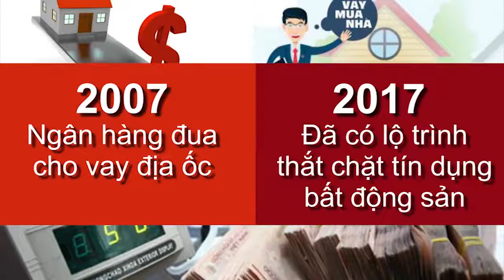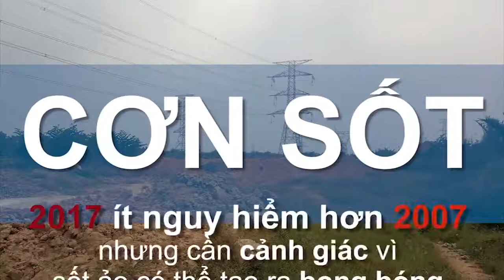Cơn sốt đất năm 2017 có gì khác với năm 2007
Nếu năm 2017, cơn sốt đất chỉ diễn ra với đất nền và giá tăng khoảng 1,5-2 lần thì năm 2007, cơn sốt diễn ra với cả đất và căn hộ, mức tăng giá cao nhất lên đến 10 lần.

So với năm 2007, giá đất hiện nay đã vượt nhưng phần lớn vẫn là cơn say của người có tiền nhàn rỗi bị kích thích bởi các yếu tố hạ tầng, tạo cơ hội cho cò đất tung hứng giá lên cao để kiếm lợi nhuận. Trong khi đó, cơn sốt đất năm 2007 hình thành bởi sự liều lĩnh của giới đầu tư và công cụ đòn bẩy tài chính được giới này sử dụng rất chuyên nghiệp.

Cơn say của người mua

Ông Lê Hoàng Châu, Chủ tịch Hiệp hội bất động sản TP.HCM, cho rằng thời gian gần đây nhiều dự án đất nền có tới 70% nhà đầu tư vào mua bán, nhưng chưa thấy xuất hiện nhà đầu cơ chuyên nghiệp như năm 2007. Hình thức của giới đầu cơ 10 năm trước là tạo sóng, lướt sóng một cách nhanh chóng làm ảnh hưởng đến toàn bộ thị trường.

Cơn sốt lần này bắt đầu bằng hàng loạt những tin tốt về hạ tầng, về vốn đầu tư FDI, về thông tin quy hoạch cũng như những “đại dự án” tại làm cho thị trường đón nhận hồ hởi, có cảm giác là thị trường nóng tại tất cả các vị trí và mọi phân khúc.

Diễn biến giá đất từ năm 2007 đến nay
Đối với nhu cầu đầu tư, đất nền vùng ven đang là điểm nóng trong quý II này. Cụ thể các khu vực: Nhơn Trạch, Cần Giờ, Hóc Môn, Củ Chi, Bình Chánh, quận 8, quận 9 … đang là những điểm nóng nhận được sự quan tâm của nhà đầu tư cá nhân.

Đặc biệt cũng ghi nhận nhu cầu và xu hướng hình thành các nhóm đầu tư với lượng vốn lớn, từ vài chục tỷ cho đến hàng trăm tỷ để săn đất nền vùng ven. Đây là điểm mới đặc biệt trong việc tấn công vào phân khúc đất nền ở cơn sốt lần này.

Theo chuyên gia đầu tư cá nhân Phan Công Chánh, trong thời điểm này cần phải lưu ý thị trường đang sốt với giá tăng liên tục thì không phải lúc nào cũng có giao dịch. Một số nơi, một số chỗ có hiện tượng giá ảo, đó là rủi ro rất lớn vì độ chuyên nghiệp đầu tư trong giai đoạn này là không cao.

Tuy nhiên cơn sốt giá nào cũng có những điểm chung là thị trường vẫn diễn biến rất khó lường. Các nhà đầu tư đang bỏ tiền một cách vô tội vạ, không có định hướng và kiểm soát.

Quy mô thị trường sau 10 năm đã lớn hơn rất nhiều. Ở phương diện cá nhân, lượng vốn các nhà đầu tư bỏ vào cũng đã lớn hơn, nên mức độ thiệt hại nếu có cũng nặng nề hơn.

Khó xảy ra bong bóng

Các chuyên gia cho rằng trong lần tăng bất thường này của đất nền, việc tác động tiêu cực đến các nhà đầu tư cá nhân là có cơ sở diễn ra, nhưng tác động mạnh đến nền kinh tế và tạo ra bong bóng BĐS là khó, vì tín dụng được kiểm soát chặt.

Theo ông Nguyễn Hoàng Minh, Phó giám đốc Ngân hàng Nhà nước (NHNN) chi nhánh TP.HCM, việc rót vốn vào lĩnh vực BĐS của các ngân hàng thương mại rất thận trọng, đảm bảo nguồn vốn an toàn, hiệu quả. Cơ chế chính sách tín dụng của ngành ngân hàng đã và đang góp phần hạn chế rủi ro, hạn chế tình trạng bong bóng xảy ra như những năm trước đây.

Giá đất nền TP.HCM sốt cục bộ chứ chưa thể tạo nên bong bóng
Từ tháng 4/2012, NHNN đã loại bỏ BĐS ra khỏi lĩnh vực phi sản xuất và dỡ bỏ mức khống chế, cho vay trở lại bình thường. Sau quyết định này, thị trường thực sự khởi sắc và ấm dần lên từ năm 2013 tới nay.

Hiện nay, cho vay BĐS, kể cả đối với các dự án hay cá nhân mua nhà đều là cho vay trung và dài hạn. Trong khi đó, tổng nguồn vốn huy động của ngân hàng có 86,4% là vốn huy động ngắn hạn, chỉ 13,6% vốn trung và dài hạn. Nhưng ngược lại, cho vay trung và dài hạn lại chiếm 54,6% trong tổng dư nợ, cho vay ngắn hạn chỉ chiếm khoảng 45,4% tổng dư nợ.

Ngoài ra, việc kiểm soát rủi ro từ BĐS luôn được ngành ngân hàng tập trung tối đa. Từ năm 2017, các ngân hàng chỉ được sử dụng 50% vốn ngắn hạn cho vay trung và dài hạn, đến năm 2018 chỉ còn được sử dụng 40%, trong khi chỉ số này từ năm 2016 trở về trước là 60%.

“Hậu quả của nợ xấu BĐS từ năm 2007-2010 đã để lại nhiều khó khăn cho ngành ngân hàng. Việc rót vốn cho BĐS hiện nay hết sức thận trọng để tránh bong bóng xảy ra”, ông Nguyễn Hoàng Minh chia sẻ.

Ông Lê Hoàng Châu cho rằng, để xảy ra bong bóng thị trường phải có 5 yếu tố để hình thành. Đầu tiên là khi nền kinh tế phát triển nóng, như năm 2007, mọi người dễ dàng kiếm tiền rồi đem đổ vào BĐS. Yếu tố thứ hai là buông lỏng tín dụng.

Thứ ba là lệch pha giữa các phân khúc nhà ở (thừa cao cấp, thiếu trung bình). Yếu tố thứ 4 là gia tăng nhà đầu tư kinh doanh thứ cấp, đầu cơ, thứ năm là thiếu sự kiểm soát của cơ quan chức năng.